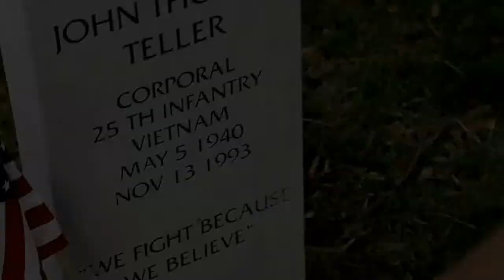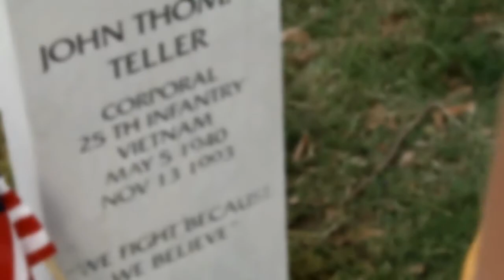sons of anarchy || thrill is gone (bedford falls)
Warning Spoilers from series

Lyrics:

I think of days of youth
When snow would come and we would play
And jump down from the roof
Careless of the consequences
Screaming through the night; Committing senseless, stupid crimes
We’re Drinking dark-red poisoned wine; Slowly Losing sense of time
But as truth shines through the rotten sun
We screamed with realization - THE THRILL IS GONE

HERE COMES YOUR MOTHER

She steps into the church,
She bows down to the god she never knew or kissed or loved.
She prays for mercy seas to take her
Far away from harm, To be cared for and be loved
To cry out the names of god; And to be guided through the dark
She screams with realization - THE THRILL IS GONE

I think of days of youth, endless hours, wasted time
While being blind for the truth
Nothing lasts and nothing stays
Now we are torn apart, draw your daggers through your hearts
Pull your dreams and hopes at last for the lonesome times have passed